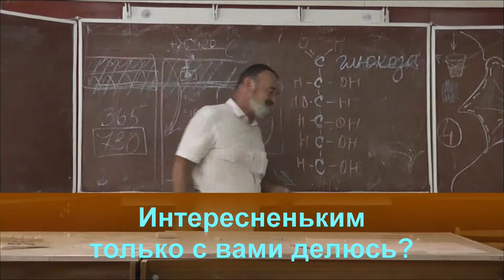139 Интересненьким только с вами делюсь?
Ученическая ...